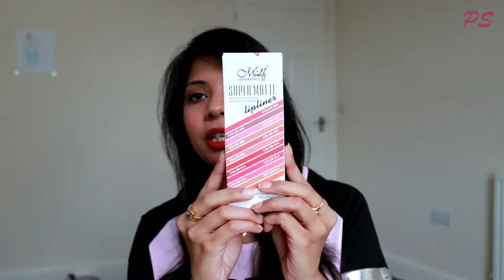MENOW Super Matte Lipliner Generation II Review & Swatches | LipReviewWeek | Priya Singhai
I am "Glad" that you found my videos on YouTube. If you are new to my channel a big virtual hug to you and WELCOME to the family "Priya Vikas Singhai".

Today I am going to review MENOW Super Matte Lipliner.

XoXo
Priya